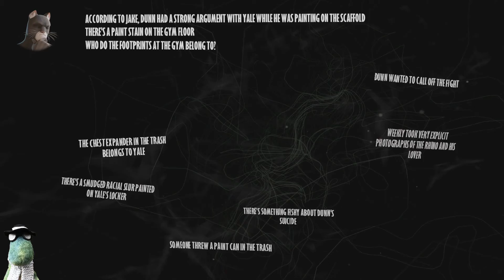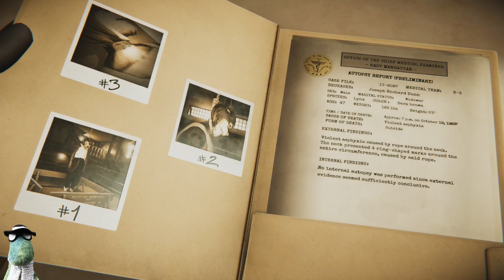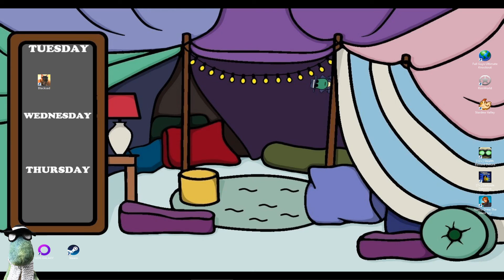Blacksad - Under the skin - Episode 6